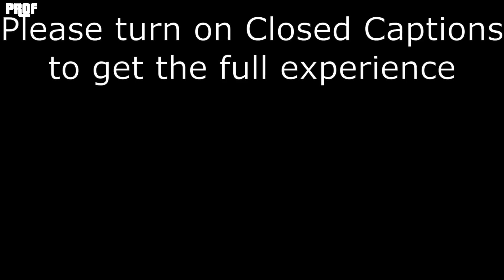[Archived] "Ludwig I"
An ATF8 "Feature Film," set in After The Flash Wintertide. And yes, in the subtitles, father "Grygori" is mispelt on purpose!

-"Soothing Antagonist," "Probably not a Problem," "Klaxon Beat," "Apprehention," "Vortal Combat," "Half Life Closing Theme," "Bust," "Alien Forces," "Hazardous Environments," "Dark Matter," "CP Violation," "Pulse Phase," VALVe;

-"Sacrafice," "The Plan," Lars Erik Fjøsne Arslan Qureshi & Mike Hillard;

-"Bank Robbery Theme," "FireFight with the O'Driscolls," Rockstar;

-"HITMAN - Legacy Cutscene Soundtrack," IO Interactive;

-"Outlaws from the West," Woody Jackson;